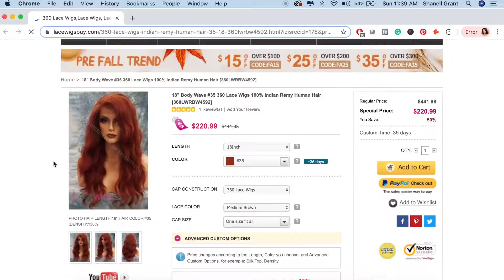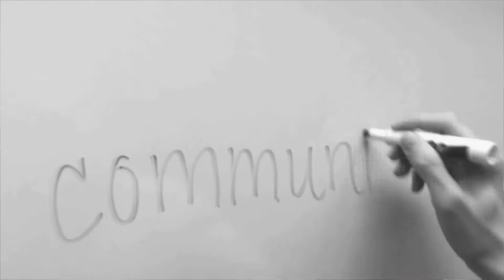mermaid vibes——color-treated STILL maintains it’s health after being processed ft lacewigsbuy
Thank you Naturallynellzy to sharing this video

SKU:360lwrbw4592
Length: 18 Inch
Colour: #35
Cap: 360 Lace
Lace Colour: Medium Brown